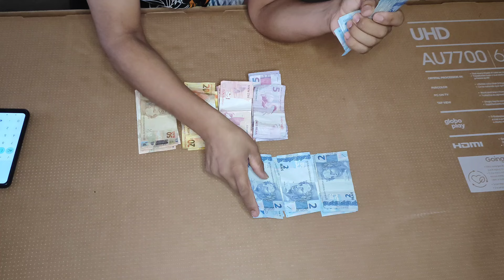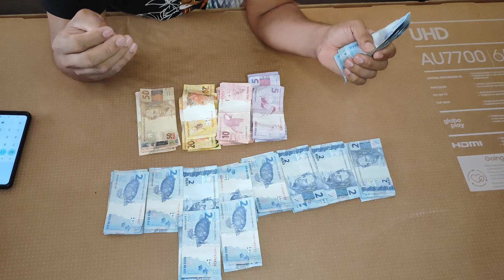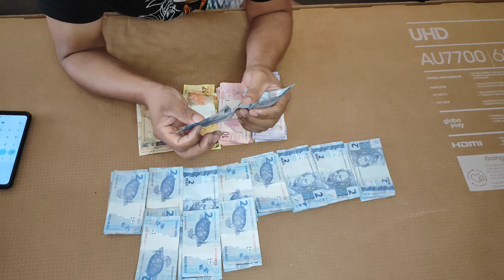ABRI MEU COFRINHO DE CAIXA DE BOMBOM DESMAIEI COM TANTO DINHEIRO 😱 COMPLETO